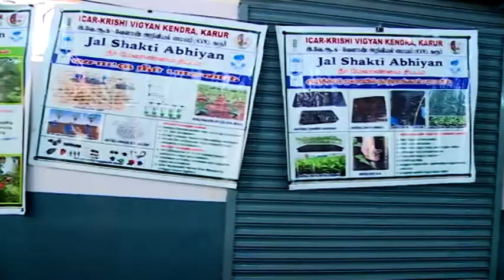Jal Shakthi Abhiyan - 1 (03.09.2019)